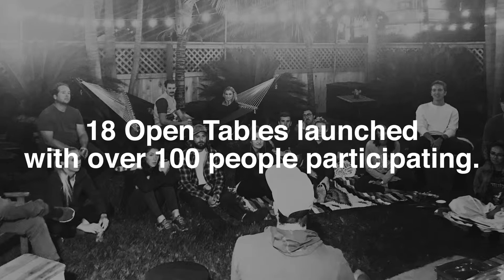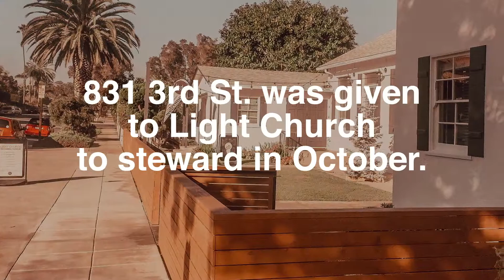Light Church One Year Anniversary Recap